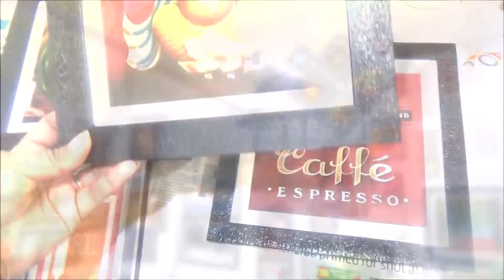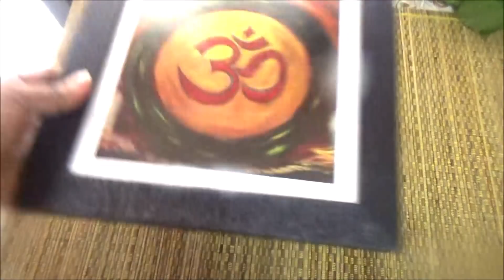Small Indian Balcony Makeover In Budget | Balcony Makeover Ideas | Balcony Garden Tour VLOG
Hello friends ! How are you? Thank you for stopping by my channel " Padma's Universe"" . It's about Food, People & Places !

In This episode is all about transforming my small , narrow balcony into a cozy functional space Am giving my balcony a beautiful makeover and also trying to a create a comfortable seating space where we can sit and enjoy some nature and all in a budget. Small budget , big makeover ! This is my first Vlog in HINGLISH ( Hindi + English) !

Please find the link to my Son's Youtube channel below. "Yummy Treats with Yash" is a fun channel for kids and their parents. Yash is 9 years old and he loves to cook. Yummy treats with Yash is all about kids cooking and much more ... :))